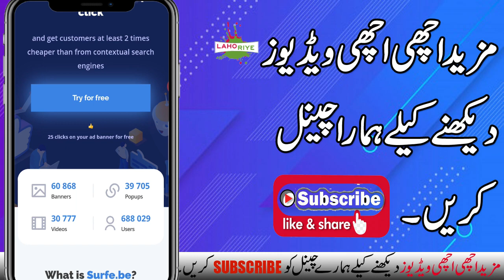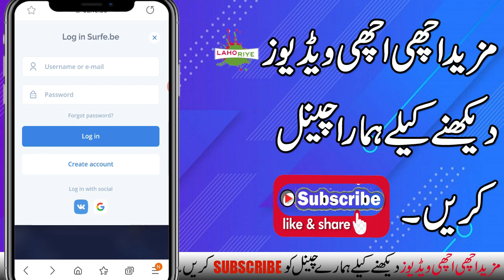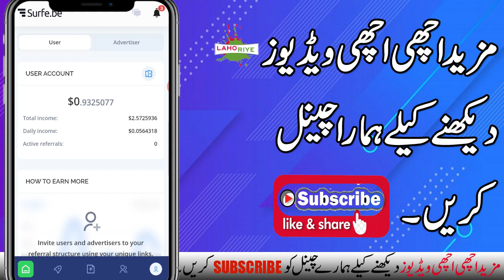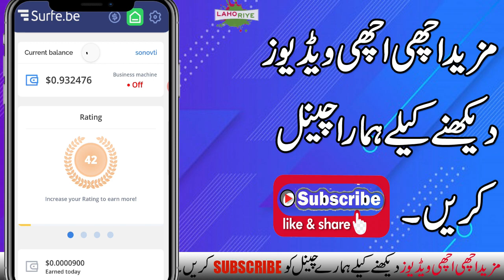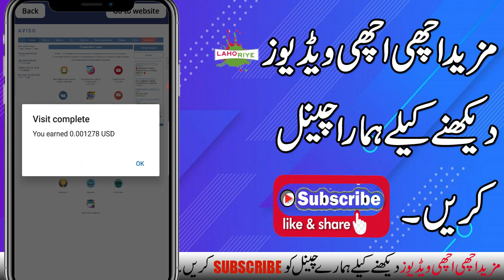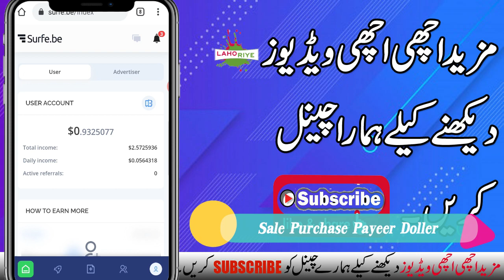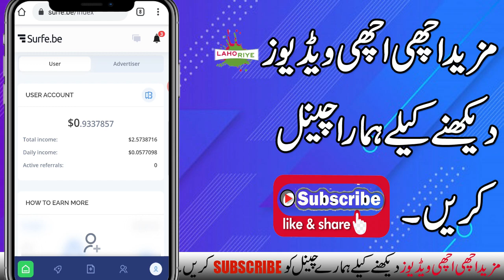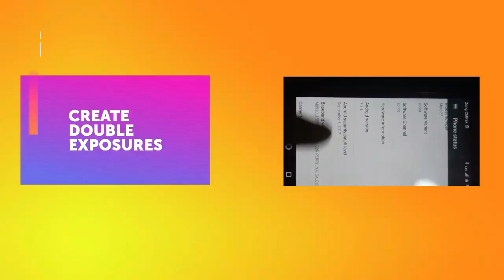How To Earn Dollars Online In Pakistan At Home Surfebe | Best Earning Website App Without Investment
Salam Friends, In This Video I Am Sharing How To Earn Money Online Without Investment surfe.be, Earn Money Online Without Skills surfe.be | Earn Dollars At Home, Details In Video.

how, how, to, earn, money, online, in, pakistan, on, surfe.be, without, investment, earn money from surfe.be without invest, surfe.be, website videos, surfe.be website video, surfe.be registration, how to register surfe.be, how to upgrade surfe.be website, how to deposit, money in surfe.be website, how to withdraw from surfe.be website, surfe.be se withdraw kesay krty hai, real earning website in 2020, best websites in 2020, how to earn money in Pakistan lahoriye-sonu,

In addition this channel videos are fine for family. We don't teach hacking or any other illegal things.